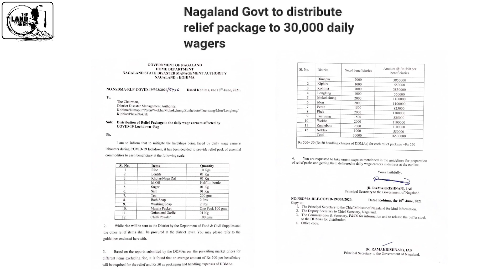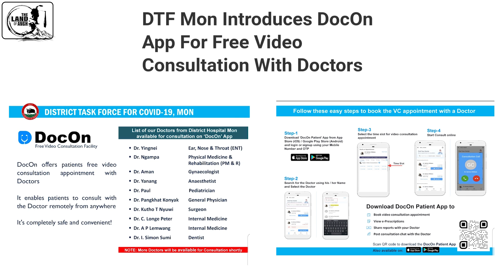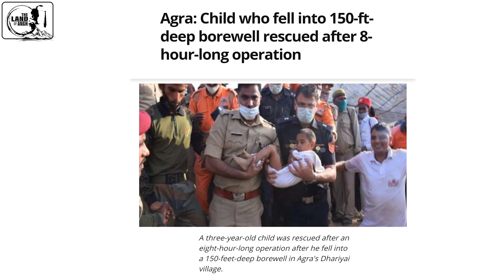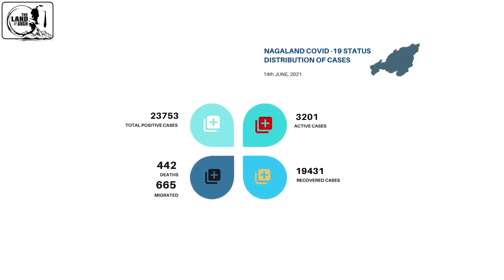Breaking News in Nagamese on 15th June 2021#nagamesenews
Latest Updates and Informations on 15th June 2021.

*Sources:- Local Dailies Twitter FB News WhatsApp India Today BBC*
*Video Courtesy:- NP FB*

PHUHSHOI